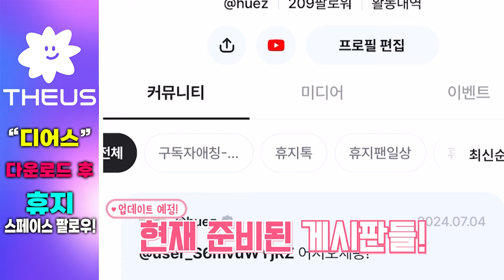7년 만에 구독자 애칭을 정합니다… 제발 도와주세요!!!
💜 디어스 다운로드 💜 내 스페이스에 놀러와!